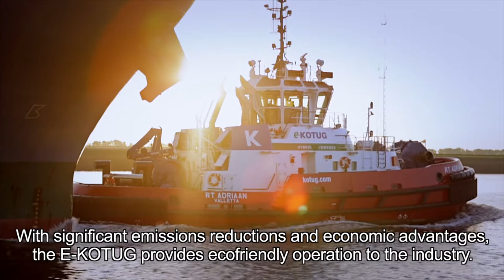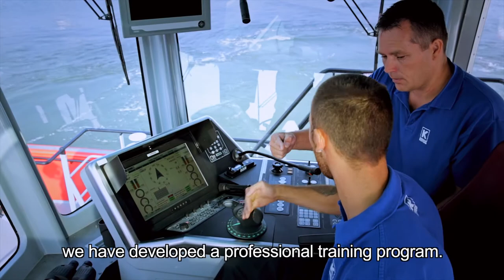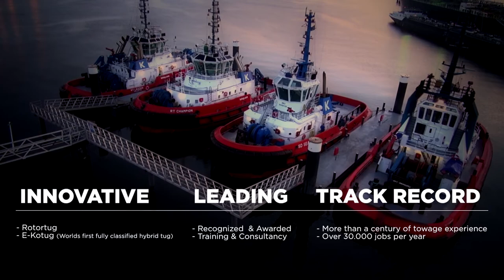3 Kotug Ahead in Towage.m4v